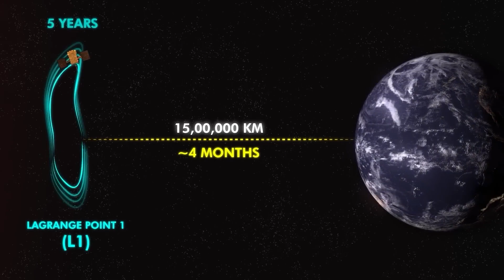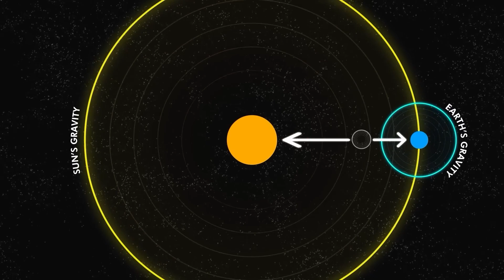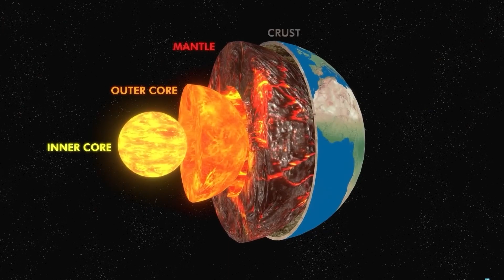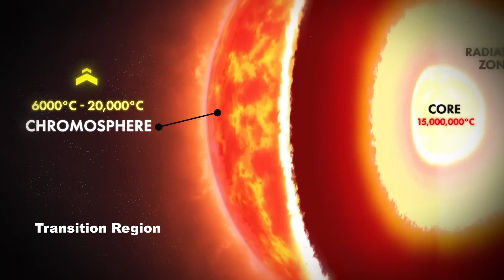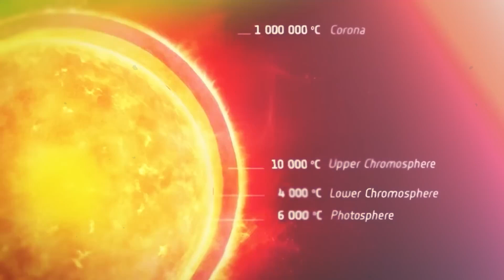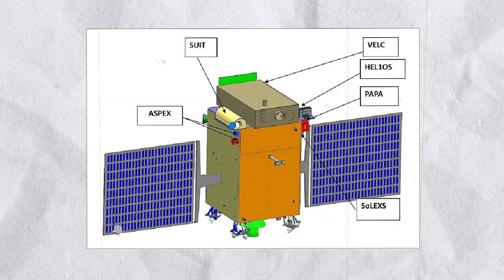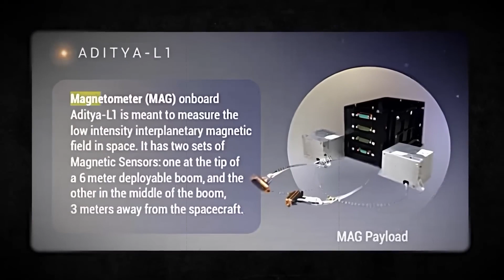সৌর মিশন সম্পর্কে অজানা তথ্য | Aditya I1 mission current affairs Bengali | রহস্য SAMRAT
"ISRO's Aditya L1 mission is India's solar mission, which aims to study and explore the Sun. ISRO's Aditya L1 mission is primarily designed for research and exploration of the Sun, with a focus on gaining knowledge about the origin and structure of the Sun. Live monitoring of ISRO's Aditya L1 mission progress is not available, but research and exploration are the main objectives of this mission."
Today video about India sun mission Aditya l1 mission, ISRO Aditya l1 mission is first Indian sun mission . Aditya l1 mission launch date 2 September 2023 . Indian Aditya l1 mission Satellite name Aditya l1, I shown you ISRO Aditya l1 live video .

aditya I1 mission current affairs bengali | সৌর মিশন সম্পর্কে অজানা তথ্য | রহস্য SAMRAT

"আদিত্য এল 1 মিশন" হল ভারতের সূর্য মিশন, যা আইএসরো (ISRO) দ্বারা পরিচালিত হচ্ছে। আইএসরো আদিত্য এল 1 মিশনের পর্যালোচনা এবং সূর্যের উপরের গবেষণা করতে যাচ্ছে, এবং এটি সূর্যের জীবনের উৎপত্তি এবং গঠন সম্পর্কে জ্ঞান নির্মাণ করার উদ্দেশ্যে মূলত তৈরি হয়েছে। আইএসরো আদিত্য এল 1 মিশনের প্রগতি জীবদ্দৃষ্টিতে সরাসরি দেখা যেতে দেয় না, কিন্তু পর্যালোচনা এবং গবেষণা এই মিশনের মূল উদ্দেশ্য।

Facts Samrat  চ্যানেলে আপনাকে স্বাগতম। অজানাকে জানুন, রহস্যে ভরা আমাদের এই রোমাঞ্চকর পৃথিবীতে যত কিছুই আজব, আশ্চর্য, মজাদার সব কিছুই পাবেন এই চ্যানেলে । ধন্যবাদ ।